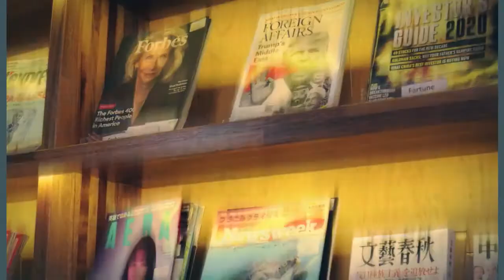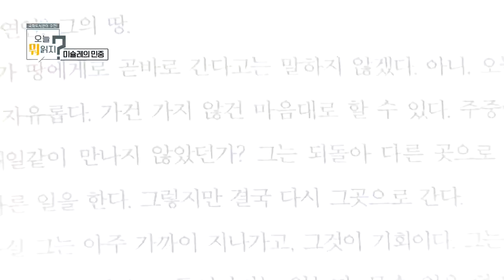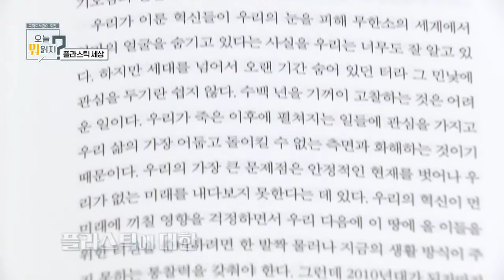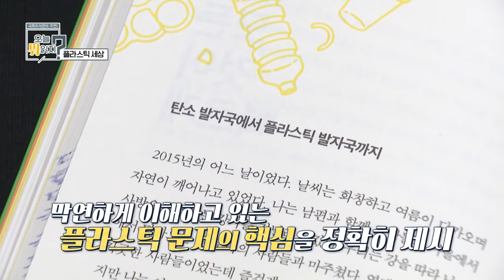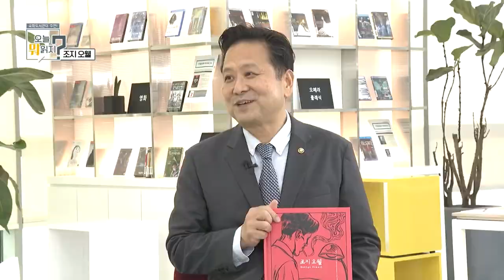210805 국회도서관이 추천! 오늘 뭐 읽지? (미슐레의 민중 / 패권의 대이동 / 플라스틱 세상)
📚 오늘 뭐 읽지? - 8월 5일 방송 📚

📍신간
「미슐레의 민중」 - (쥘 미슐레 著)
「패권의 대이동」 - (김대륜 著)
「플라스틱 세상」 - (나탈리 공타르, 엘린 세니에 著)

📍도서관장의 원픽
「조지 오웰」 - (피에르 크리스탱 著)